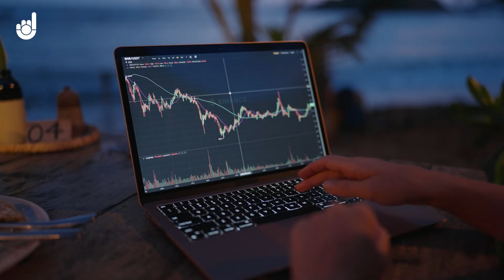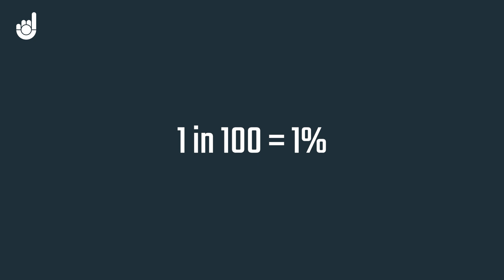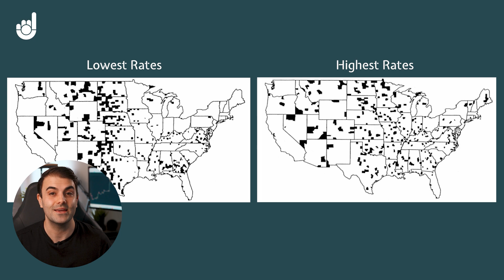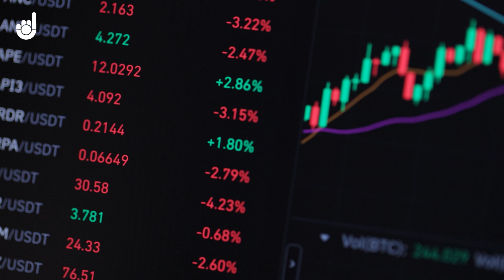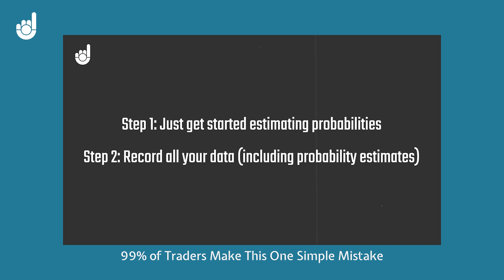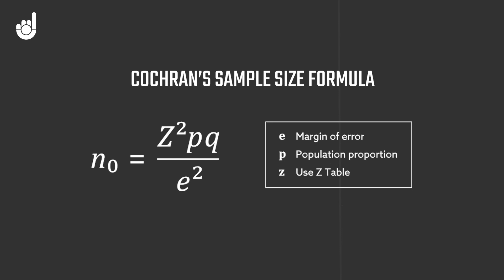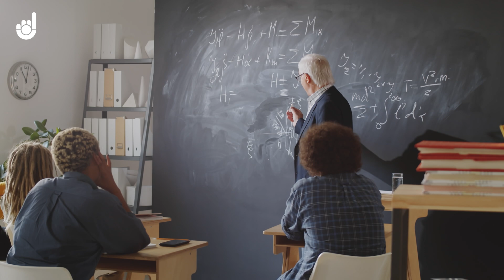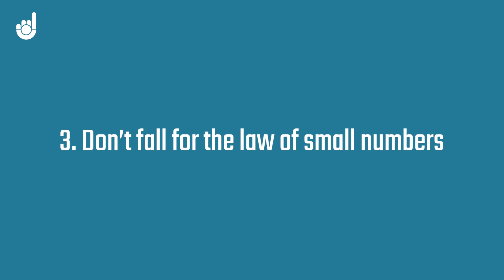Don’t Change Your Trading Strategy Until You Watch This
Traders often make the mistake of changing their system, strategies, or decision-making based on the wrong conclusions. The typical advice for traders about backtesting their trading systems or collecting trade data is usually wrong, and this can lead to traders making changes too soon. In this video we discuss why that happens, and what you need to do instead to find improvements in your trading.